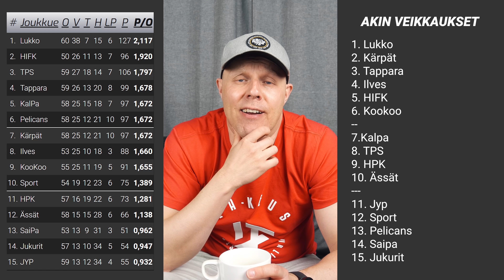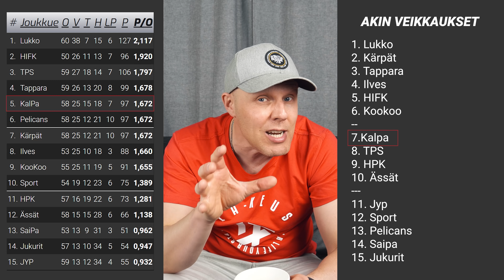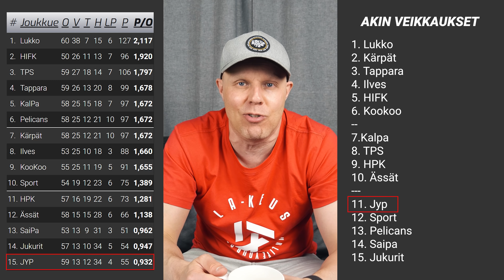HIFK vai Kärpät? // Pudotuspelit alkaa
Tampereen ykkösestä ei epäselvyyttä. Voiko Pelicans yllättää TPS:n?